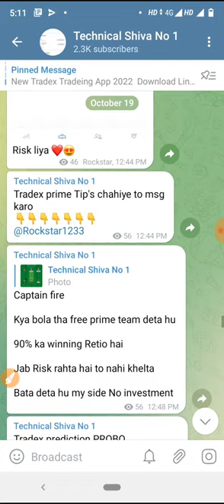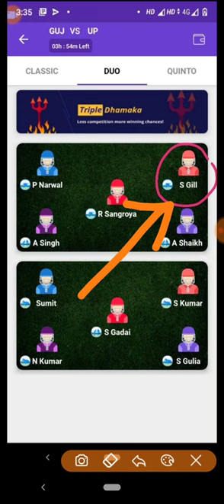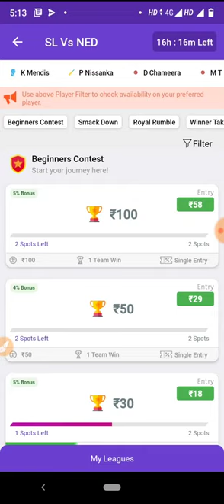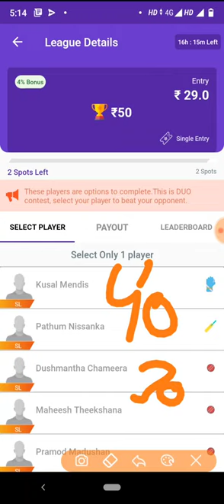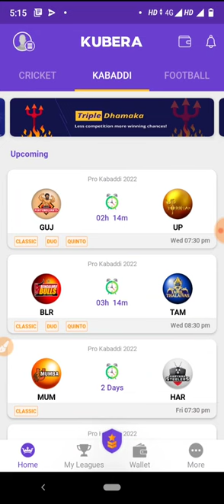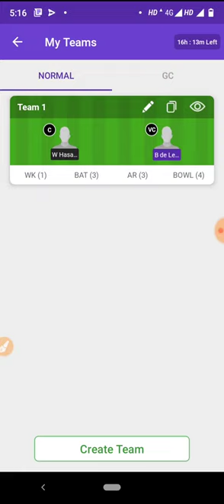DUO FANTASY APP 2022 // NEW FANTASY APP // 1 PLAYERS CHOOSE FANTASY APP/ KUBERA LIVE EARNING PROOFS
Khelo Different Fantasy Modes on Kubera App 😍🏏 aur laakho jeeto ! 😍

🔹 Classic Fantasy 😍
🔹 Game Changer Fantasy 🔥
🔹 Duo (1 Player Fantasy) 😎
🔹 Quinto 💙

₹100 Signup Bonus & ₹20 Extra Real Cash (on PAN Verification) 🔥

1 👉Telegram channel join Now 👉Technical Shiva No 1

1LIKE JARUR KARE.
bas 1LIKE.